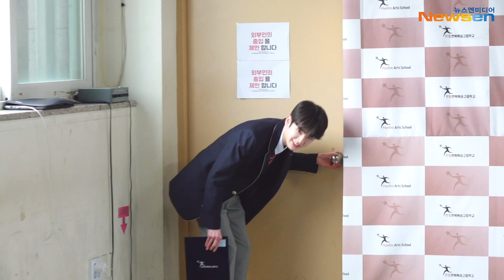보이즈플래닛 이다을, 순수 귀요미 '입덕 완료'(한림예고 졸업식)/ LEE DA EUL from Boys PLANET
2월 10일 오전 서울 송파구 충민로에 위치한 한림연예예술고등학교에서 제12회 한림연예예술고등학교 졸업식이 열렸다.

현장에는 재학생인 이다을이 자리해 짧은 포토타임과 인터뷰 시간을 가졌다.

한편, 2023년도에 한림연예예술고등학교를 졸업하는 스타는 뉴진스 민지, 엔믹스 설윤-배이, 고스트나인 진우, MCND 방준혁, ATBO 정승환, 유나이트 시온, 위클리 지한, 우아! 루시-민서 등이 있다.